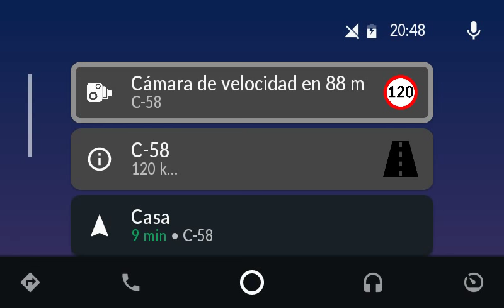OBD2 for AA + CamSam Plus en Android Auto: avisos de radar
Ejemplo de visualización de un aviso de radar, teniendo instalado OBD2 for AA y CamSam Plus.